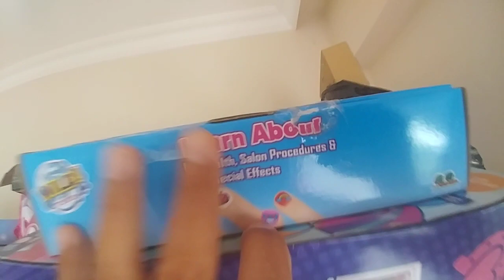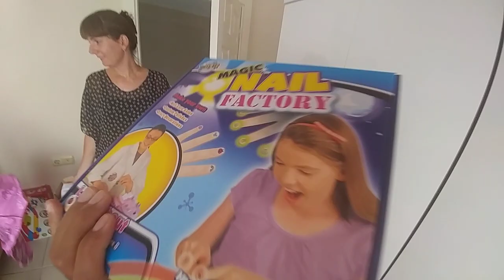Eski eve gidiyoruz havuzda hello kitty sörf tahtası ve kaplumbağa